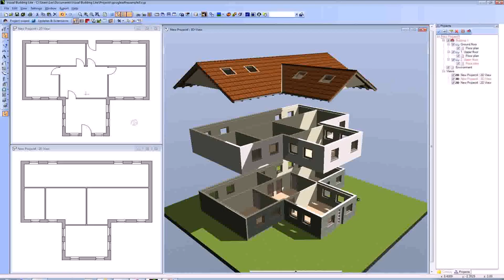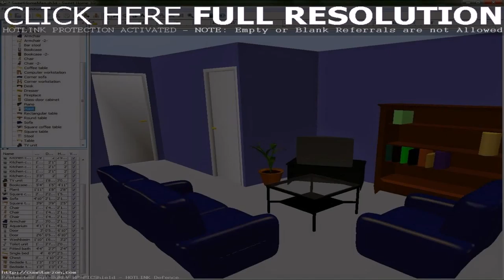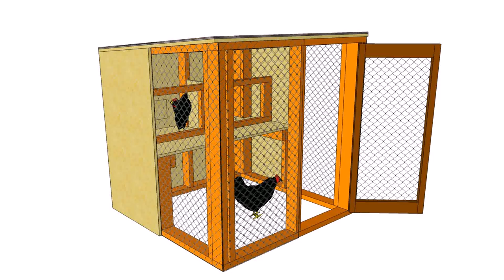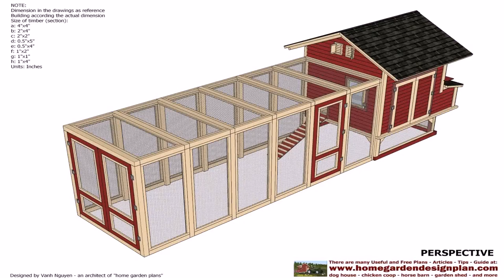Simple House Design Download - Gif Maker DaddyGif.com (see description)